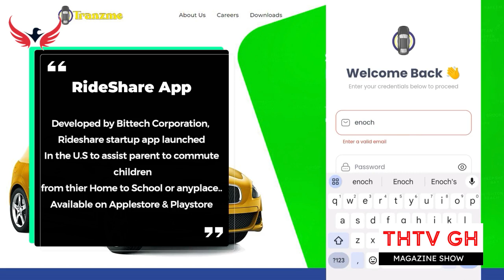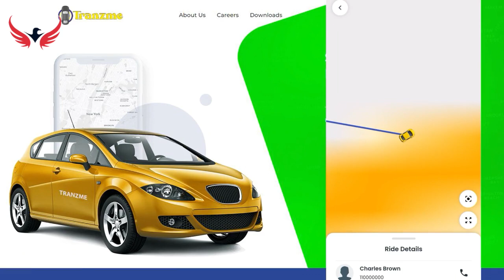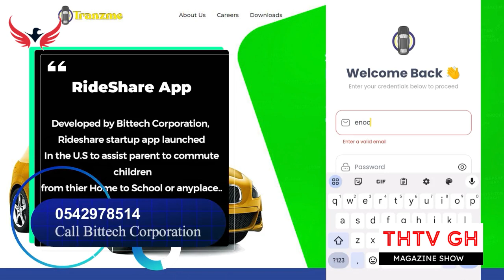Ghana Needs A Saviour, Who Is Coming?